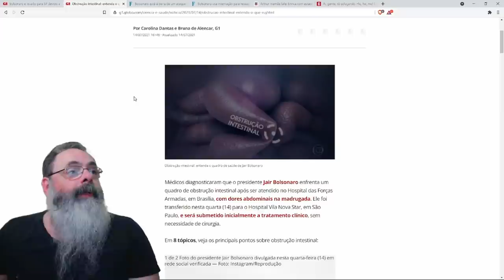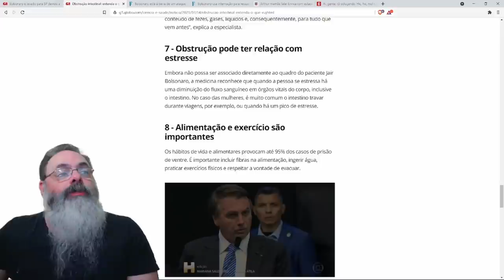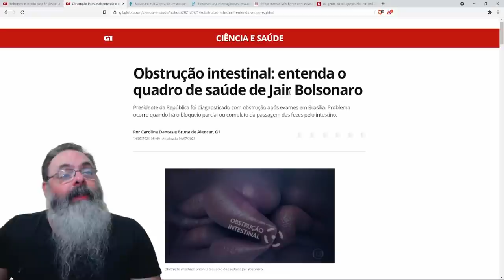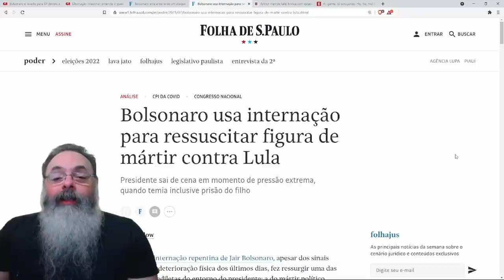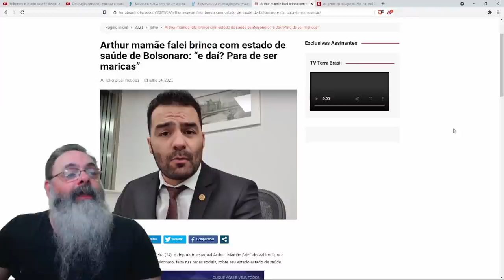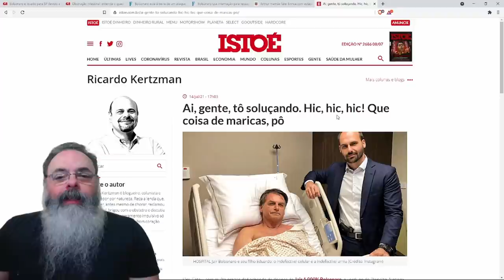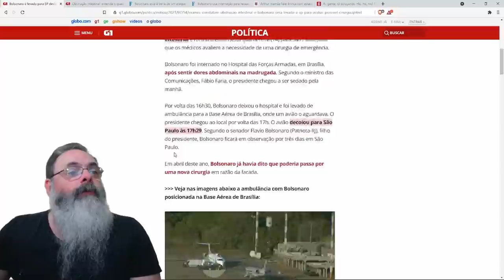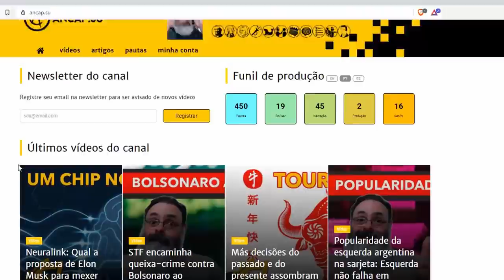Bolsonaro foi internado para tratar obstrução intestinal. Esquerda comemora.